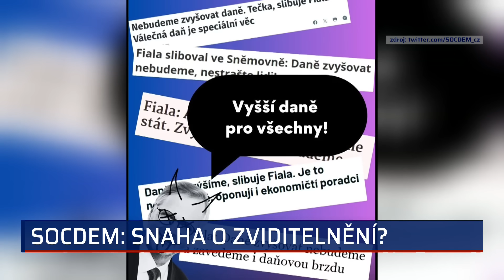„Schizofrenní“ Piráti do vlády s Blažkem nemuseli. Měli ale moc hladových krků, říká Valeš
Piráti svými protesty proti ministru spravedlnosti Pavlu Blažkovi (ODS) vykazují schizofrenní chování, domnívá se politolog Lukáš Valeš. Do vlády totiž vstoupili dobrovolně již v době, kdy již panovalo podezření na Blažkovu účast v jiných kauzách. Strana však měla příliš mnoho „hladových krků“ a ty podle Valeše potřebovala dostat do státní správy. Řekl to v pořadu 360° na CNN Prima NEWS. Celý článek ZDE